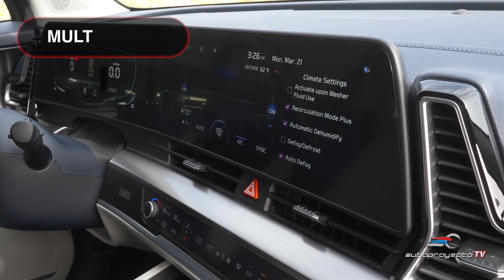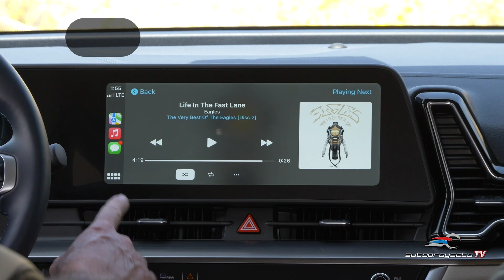Kia Sportage Híbrido 2023, prueba de manejo en Palm Springs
El SUV de la firma surcoreana estrenó generación hace poco tiempo y uno de los modelos más atractivos de la nueva gama es el Kia Sportage Híbrido 2023, que incorpora un sistema de propulsión eficiente y mucha tecnología a un precio relativamente asequible.